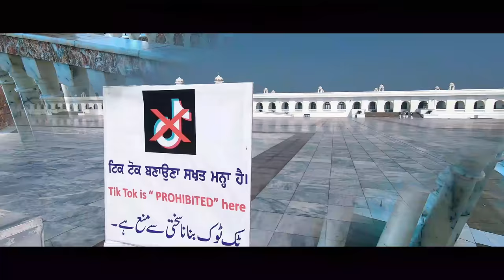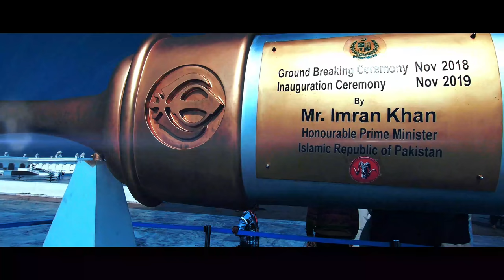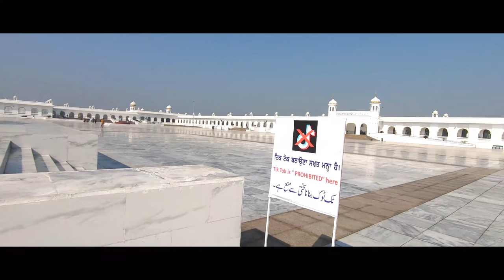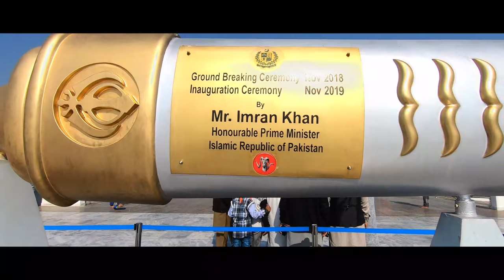How Pakistan people treated me - Kartarpur Corridor | Bikaner to Pakistan | Part 3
Kartarpur is a town located in the tehsil Shakargarh, Narowal District in Punjab, Pakistan. Located on the right bank of the Ravi River, it is said to have been founded by the first guru of Sikhism, Guru Nanak, where he established the first Sikh commune.

The Kartarpur Corridor between India and Pakistan that will allow Indian devotees to visit Kartarpur Sahib gurudwara is set to be inaugurated on 9 November. The day also marks the 550th birth anniversary of Guru Nanak Dev, the founder of Sikhism.

The Kartarpur Corridor is known as the corridor of ‘international peace and harmony’ and is a 4.2-km-long passage connecting the town of Dera Baba Nanak in India with the Kartarpur Sahib Gurudwara in Pakistan’s Narowal district. Guru Nanak Dev is believed to have spent his last days in the gurudwara from 1521 to 1539.

In 1947, the Radcliffe Line divided these two important religious sites and Kartarpur Sahib became a part of Pakistan’s territory. For decades, devotees had to travel to Lahore to reach the gurudwara, travelling 125 km, despite it being just a kilometre away from the India-Pakistan border. In 2008, an elevated platform was erected near Dera Baba Nanak, allowing pilgrims to view the holy place.

Guru Nanak Dev travelled through many countries spreading the message of universal peace, harmony and love before finally arriving in Kartarpur in 1521. The then-governor of the region, Duni Chand, donated 100 acres of land on the bank of river Ravi to him.

In Kartarpur, the Guru “shed his travelling garb and adopted the dress of a simple household and farmer”, wrote Navtej Sharma, author and former Indian ambassador to the United States, and the place became a religious site after he settled there.

According to professor Puran Singh, a prominent 20th century Punjabi poet and scientist, the Guru “radiated love and faith and attracted people like light attracts moth” in Kartarpur.

Guru Nanak is believed to have composed many hymns of the Guru Granth Sahib, the holy book of the Sikhs, in Kartarpur, including the japuji sahib. The community meal, called guru ka langar, was also initiated here and became an inseparable part of the Sikh tradition thereafter.

In 1539, when Guru Nanak passed away, a conflict arose between his Hindu and Muslim devotees on how his last rites should be performed. Legend has it that both communities were asked by the Guru to put flowers on his body overnight and the community whose flowers retained their freshness would perform his last rites.

It is believed that the next morning, the Guru’s body disappeared and all the flowers were fresh. Hence, both the communities mutually decided to divide the cloth that had covered his body and burned half of it, burying the other half. This led to the construction of two shrines built by his Hindu and Muslim devotees in Kartarpur.

These shrines were, later, washed away by floods and were rebuilt. The foundation stone of the gurudwara in Kartarpur was laid in 1572 and Maharaja Ranjit Singh covered its dome with gold. The present structure was built by Bhupinder Singh, the Maharaja of Patiala in 1925 and grandfather of Punjab’s chief minister Captain Amarinder Singh.

This video is related with

Indian Shopping in Pakistan Market | India🇮🇳 To Pakistan🇵🇰 | Kartarpur Corridor Pakistan
Delhi🇮🇳 To Pakistan🇵🇰 (Kartarpur) - Indian In Pakistan Vlog
KARTARPUR CORRIDOR: Pakistan stamp | Imp Docs | Entry Process | Free Bus | Timings
Kartarpur Corridor | Kartarpur Sahib Bazar | Kartarpur Sahib Market | Kartarpur Vlog |
KARTARPUR CORRIDOR | Indian In Pakistan | kartarpur sahib pakistan | kartarpur sahib registration
kartarpur corridor | Kartapur Sahib Pakistan | Gurudwara Kartarpur Sahib in Pakistan
Bikaner to Pakistan | kartarpur corridor | Kartapur Sahib Pakistan | Pakistan Vlog